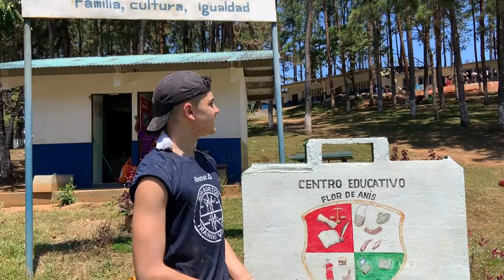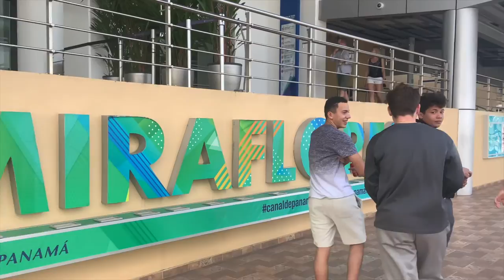Alex Burns Panama Trip 2020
Performer:
J. Cole
Bas

Composer:
M. Randle
J. Cole
Abbas Hamad

Lyricist:
J. Cole
M. Randle
Abbas Hamad

Producer:
Childish Major
J. Cole